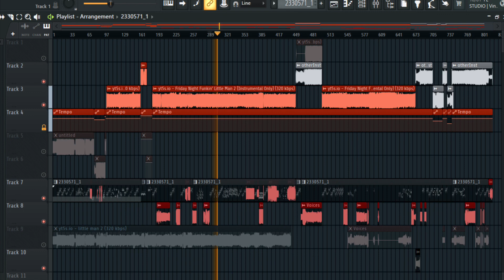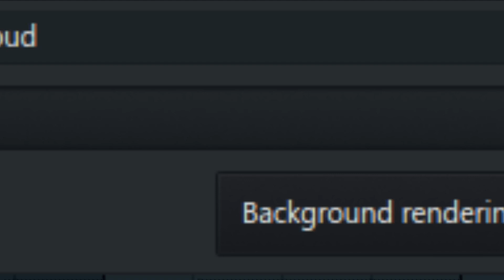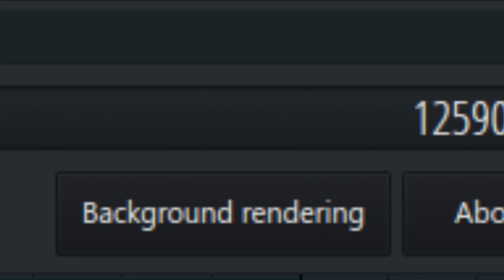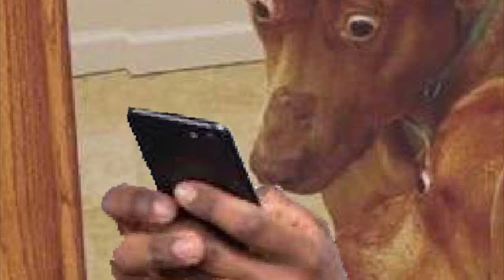FNF Little Man 2 Cover REAL (+ MIDI)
Not a clickbait

I made a long ass description and accidentally undid my changes.

song by wildy
i think he made the mod as well
midi by weasart
i dont care anymore
FLP IS MADE BY ME, THESE TEMPO CHANGES NOT ONLY CHANGE THE SONG'S TEMPO, BUT A MAN'S LIFE.

I made this in 6 hours, 3 first images in the video are stuff I encountered while tryna make the cover. Truly pain in the ass. Especially the one I used for the thumbnail. Anyways, massive respect to weasart for making the midi.

WARNING, SPOOKEEZ IS 150 BPM, he has mentioned in the comments section that it was 155, it is NOT 155,  it is 150, that is all.
Also yes, Gallaxy Collapse is 300, but that's not the only tempo changes that were present in the cover, I am so tired

Original mod: little man 2 please play right now by Wildy i think

@dr.remembrance9845 as Maxwell
​@BlueveyCD as Sharkie and Sharkie v1

Also you can find the cover (and the vocals only in the vocals folder)

Sharkie and Maxwell are characters made by BlueveyCD or @BlueveyCD for the Friday Night Funkin' mod called "Friday Night Funkin': Sharkussy Fever" which is currently put on hold as we are still looking for a programmer that can help us make the mod possible. The chromatic scale for Sharkie v3.1 and v1 used in the cover is made by MikeAndrew or me :D which is available in a gdrive link above. The CaveX chromatic scale is made by Remembrance or CaveX himself, but was extended, fixed and modified for a Maxwell chromatic scale made by me and is also available in the same gdrive link above.

Sharkie Dev Team
BlueveyCD - Mod Director, Creator of Sharkie and Maxwell
Dr.Remembrance - VA of Maxwell, our lovable goofy ahh mf
DogMan - Artist/Animator, god of drawing furries (also a furry)
MikeAndrew - Creator of Sharkie (all versions) and Maxwell chrom scales, cover maker, charter
Blip - not actually part of the dev team, emotional support

can i put mah bowls in yo jawz?